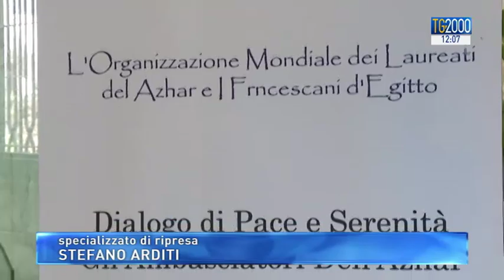TG2000 del 2 marzo 2019 – Edizione delle 12